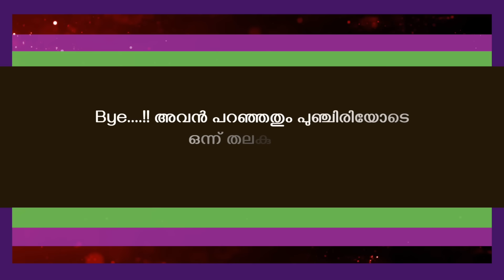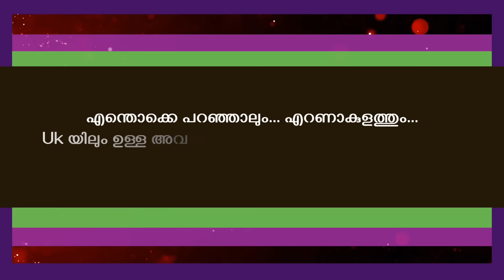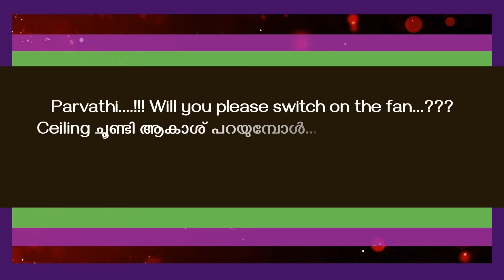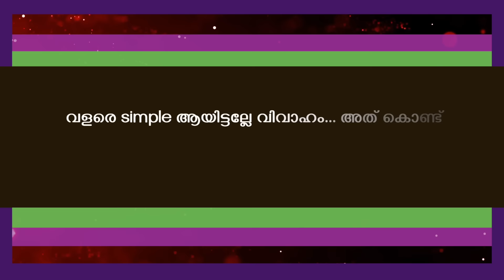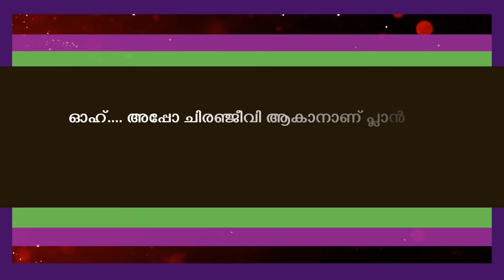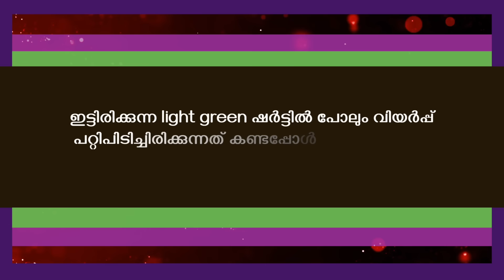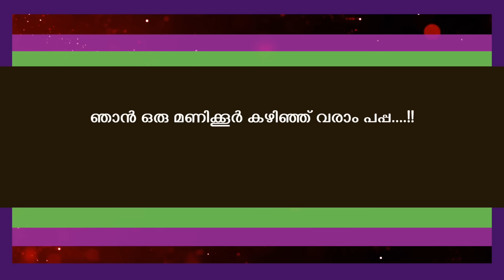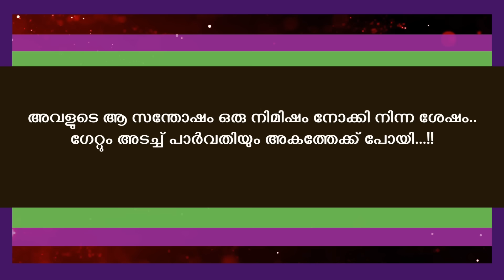തുളസിക്കതിർ - കട്ടക്കലിപ്പന്റെ പാർവതി- PART- 76 -Shahul Malayil - കല്യാണ ഒരുക്കങ്ങൾ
കോടീശ്വരനും അഹങ്കാരിയുമായ നായകനും, ഒരിഞ്ച് പിന്നോട്ട് പോവാതെ പൊരുതുന്ന നായികയും..

കട്ടക്കലിപ്പന്റെ പാർവതി
THULASIKATHIR